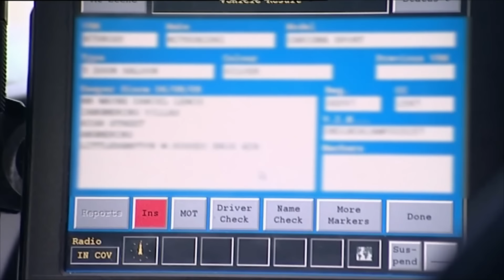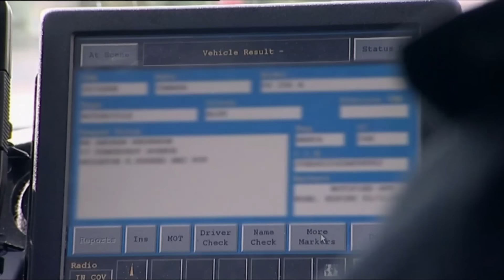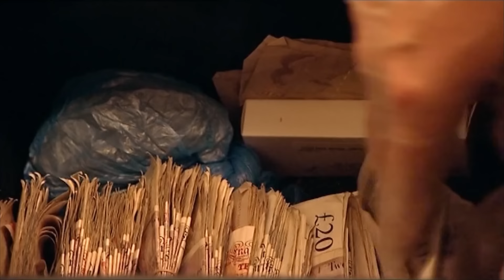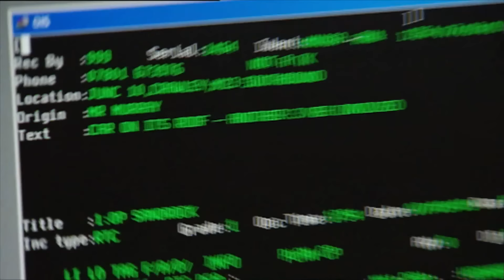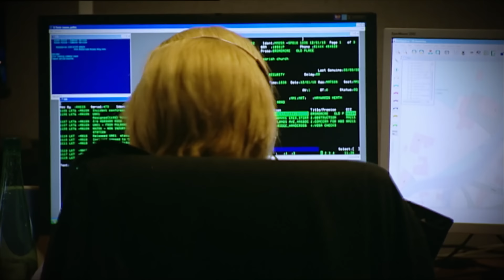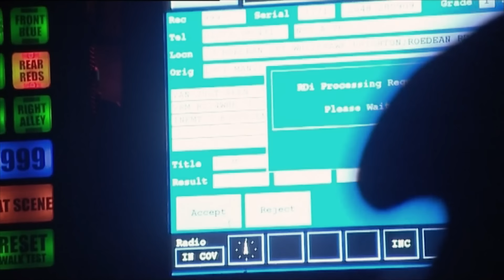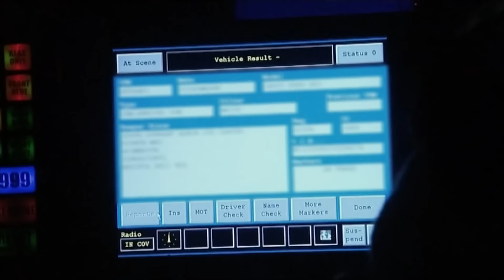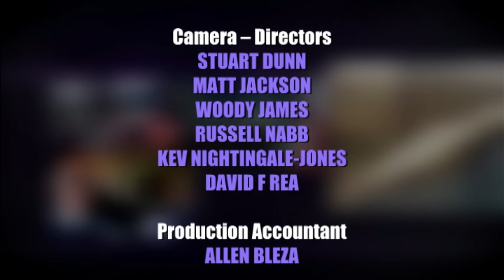Cops Chase Down Thieves on Foot | Traffic Cops FULL EPISODE | Blue Light